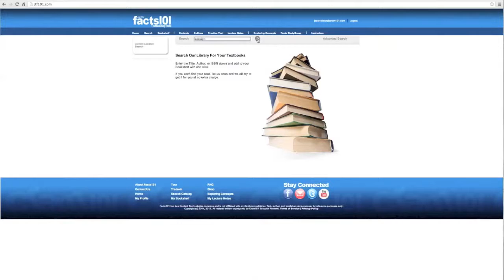Facts101 Request a Book